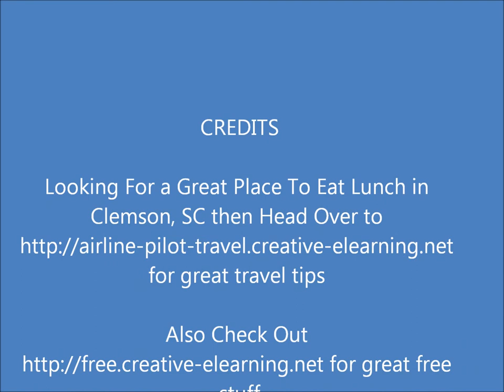Great Lunch in Clemson.wmv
for great travel tips. If you are looking for a great place to eat after the Clemson Football game or to pick up some tailgaiting supplies for the Clemson Football game then check out this video for inspiration